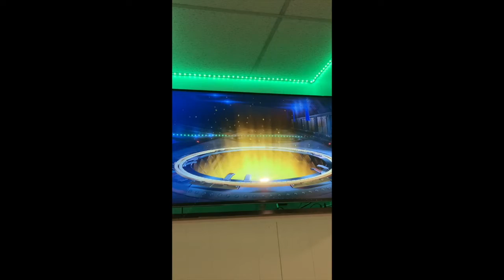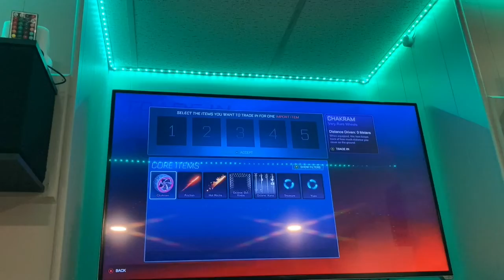season rewards!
I did all my challenges... but what did i get?